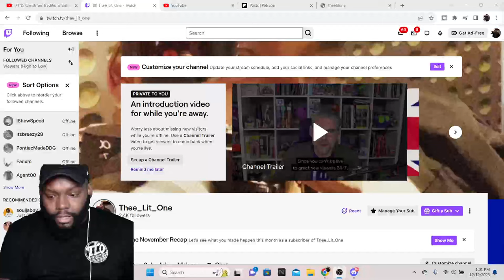CHICAGO DUDES REACTION TO 15 Christmas Traditions British People LOVE